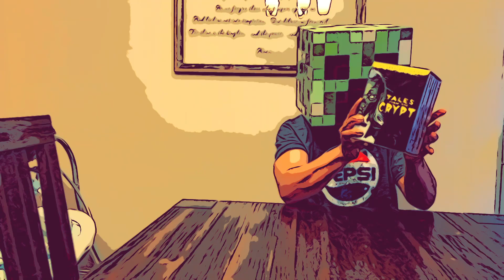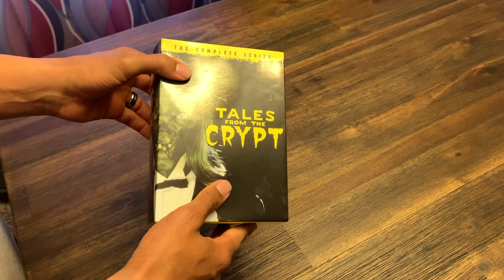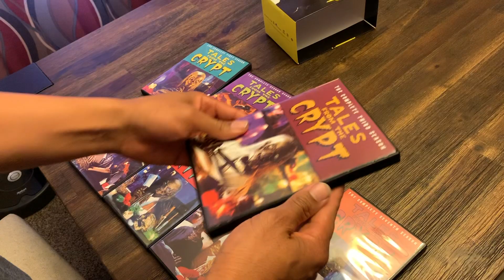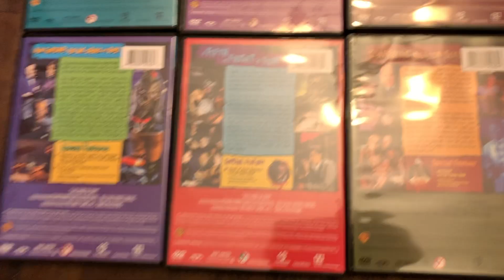Tales From the Crypt Review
Tales From the Crypt
ONOURSHELF

THE GEAR I USE